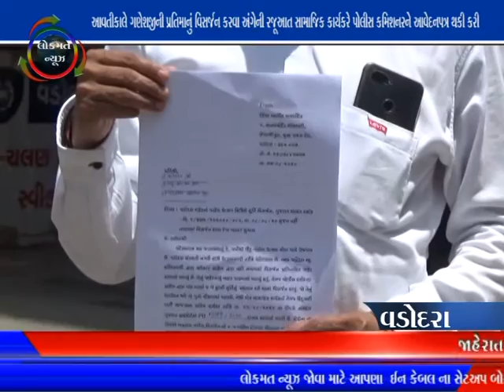LOKMAT NEWS VADODARA_27-08-20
આવતીકાલે ગણેશજીની પ્રતિમાનું વિસર્જન કરવા અંગેની રજૂઆત સામાજિક કાર્યકરે પોલીસ કમિશનરને આવેદનપત્ર થકી કરી